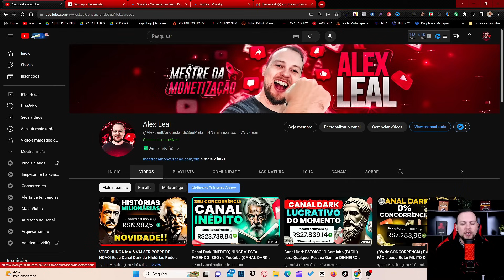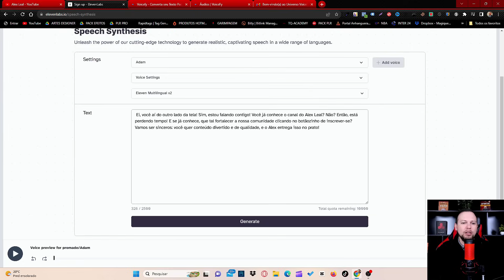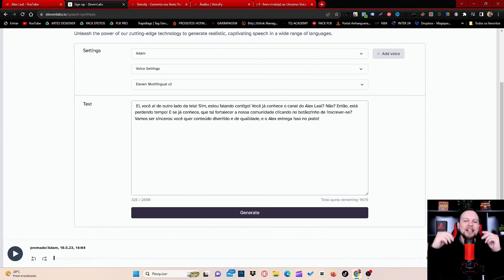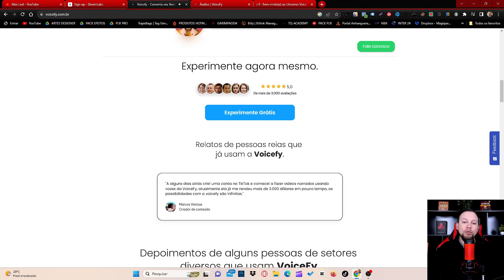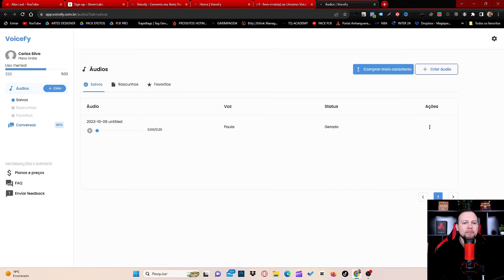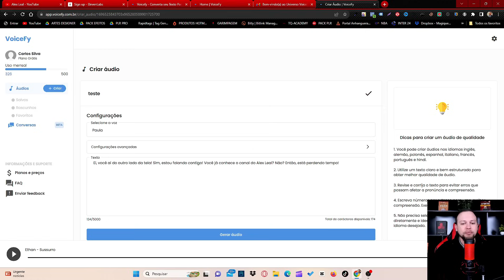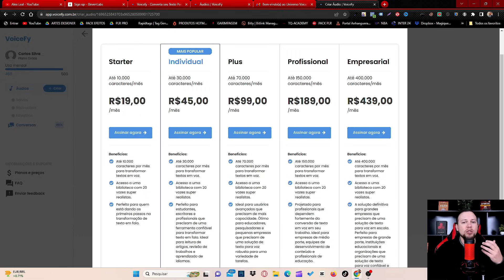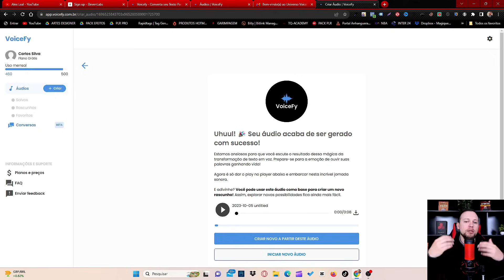INACREDITÁVEL! NOVA IA CRIA VOZES ULTRA-REALISTAS PARA CANAL DARK! É O FIM DO ELEVENLABS? (Descubra)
⭐Se você quiser aprender mais comigo a criar canais dark e viver com seus ganhos no youtube, aqui abaixo terá alguns links importantes:

✅SUPER OPORTUNIDADE Para Você Ganhar Dinheiro no Youtube
⬇️Clique Aqui⬇️

Nesse vídeo eu vou te mostra uma ferramenta que cria voz ultra realista para canais dark.

Com certeza essas ferramentas de vozes neurais são fundamentais para quem quer ter um canal dark de sucesso, então irei revelar uma alternativa ao elevenlabs.